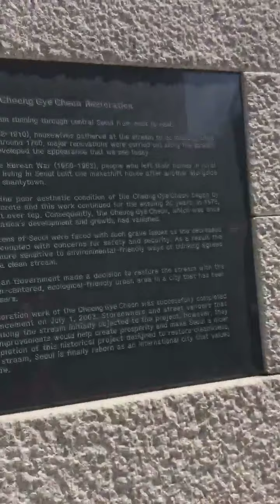Cheong Gye Cheon River, Seoul, SK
We have the chance to visit Seoul for the 3rd time as me and my wife have built a love for this city and South Korea as a whole. This video was taken live when we visited Seoul in June 2019. This particular place is called Cheong Gye Cheon river which has become a modern recreation place in the city. This is about 10.9 kilometre (6.1mi) long. The renovation which was completed in 2005 has attracted much public criticism but since then it has become popular to residents and tourists.